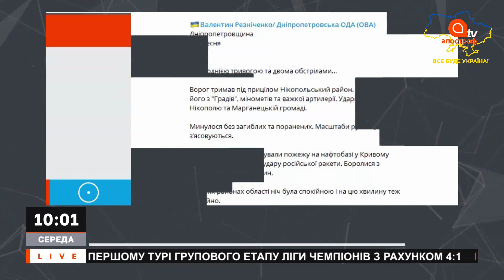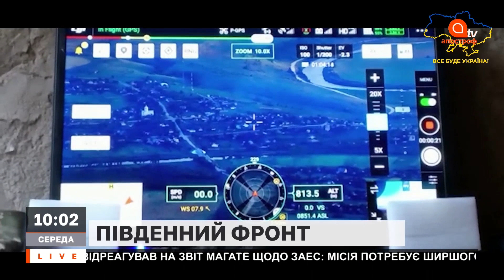НОВИНИ СЬОГОДНІ: УСПІХ ЗСУ НА ПІВДНІ, ЗВІТ МАГАТЕ ПРОТИ РФ, ОБСТРІЛ ХАРКОВА / Апостроф тв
В етері:

24 лютого росія напала на Україну!